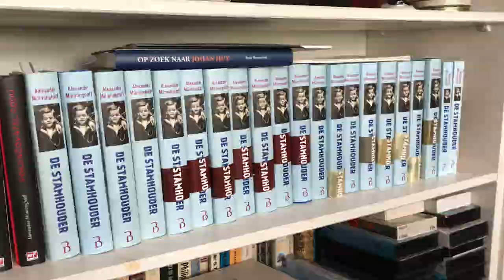Veters strikken op zijn Russisch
Alexander Münninghoff leerde van zijn vader veters te strikken op zijn Russisch. En hij laat zien hoe hij dat nog elke dag doet.

video RD, Evert van Vlastuin